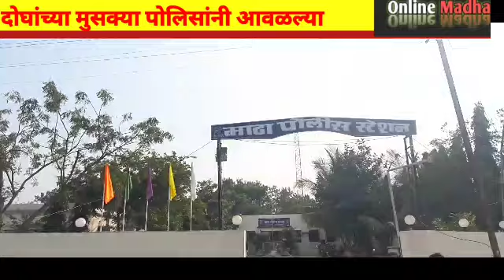फरार दरोडेखोर सापडला;तिन गुन्ह्याचा उलगडा झाला:चोरीचे सोने घेतल्याने या सराफाला ही केले अटक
फरार दरोडेखोर  सापडला;तिन गुन्ह्याचा उलगडा झाला:चोरीचे सोने घेतल्याने या सराफाला ही केले अटक..पहा सविस्तर घटना काय नेमकी